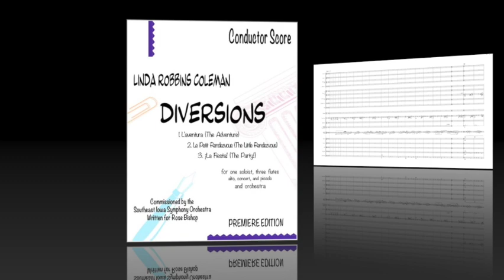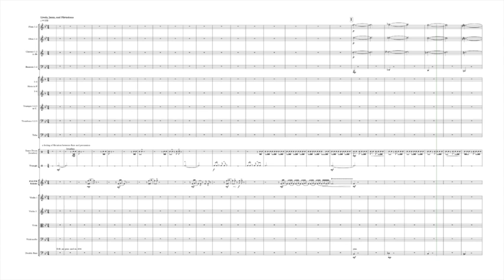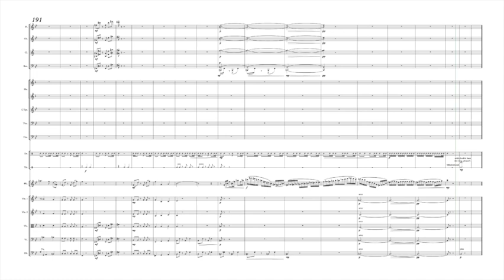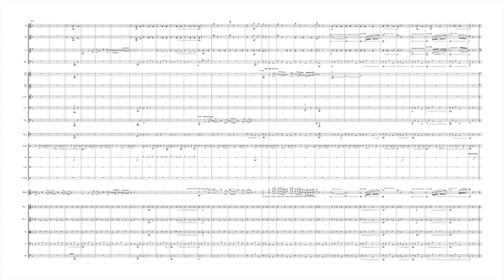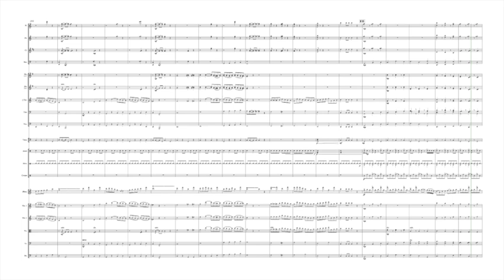DIVERSIONS for flutes and orchestra by Linda Robbins Coleman - Follow the Score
This is the "Follow the Score" version of Diversions. To see the World Premiere "LIVE" Performance of this music, please watch the YouTube video at:

Diversions for one soloist, three flutes (alto, concert, and piccolo) and orchestra is by composer Linda Robbins Coleman. This three movement work was commissioned by the Southeast Iowa Symphony Orchestra, Robert McConnell, music director and conductor, for their principal flute player and artist-in-residence, Rose Bishop.

While the world premiere was originally scheduled for three performances in April, 2020, the COVID-19 pandemic shut down the concert world. The rescheduled premiere will be on October 16 & 17, 2021 (depending, of course, on the COVID Delta variant).

DIVERSIONS is in three movements:
1. L'avventura (The Adventure) for alto flute,
2. Le Petit Rendezvous (The Little Rendezvous) for concert flute, and
3. La Fiesta! (The Party!) for piccolo.

For more information or inquiries about this and other music by Linda Robbins Coleman, please visit the Perusal scores are available to interested conductors.